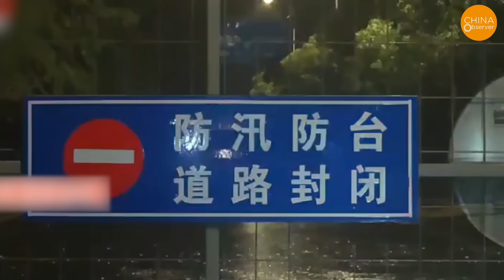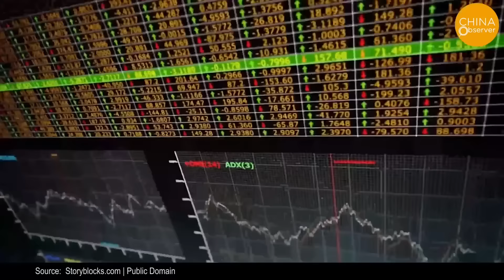Shanghai Turns Into a Vast Ocean, 1/3 Underwater; Tornadoes and Typhoons Strike, Paralyzing the City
Typhoon Pulasan, the 14th of the year, made landfall again in Shanghai's Fengxian District on the evening of September 19. It seemed like a weaker storm, but the rainfall that came with it was astonishing. After a night of heavy rain, roads turned into rivers. Cars driving on the streets looked more like boats sailing through water. Several districts in Shanghai were flooded, making travel difficult and creating safety hazards.